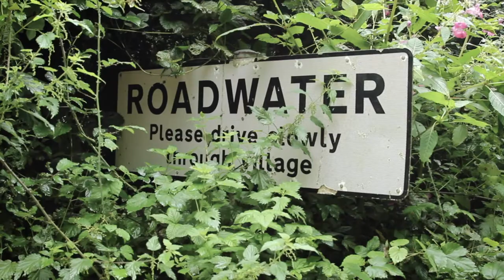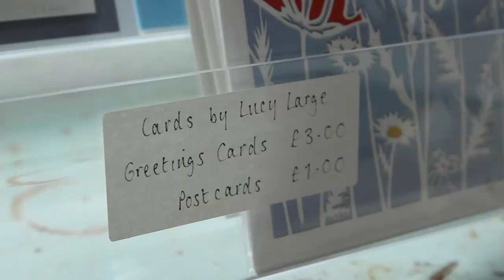Somerset Digital Open Studios 2020 venue 112: Lucy Large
Somerset Art Works have commissioned five special films by film-maker Hannah Earl, which take a peek into the working studios of artist members as they prepare for this year’s Somerset Digital Open Studios event. Taking a tour around the county, each film gives a sense of the artists’ process, with inspiring locations and intriguing studio equipment, as well as revealing what makes their practice unique, enabling viewers to visit and engage at a safe distance!